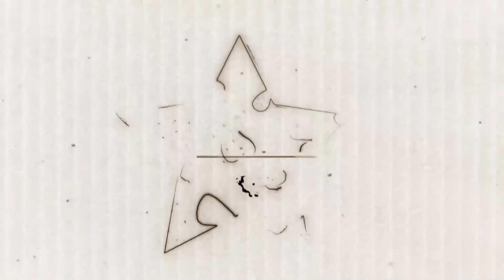Андрей Ваджра. Будет еще хуже, уезжайте